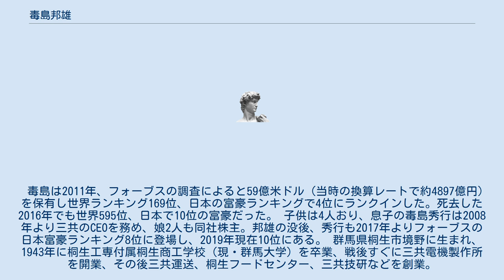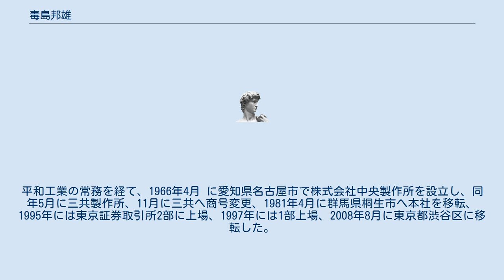毒島邦雄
毒島 邦雄（ぶすじま くにお、1925年4月1日 - 2016年10月22日）は、日本の実業家である。
パチンコメーカーである三共の創業者であり、同社の名誉会長である。
群馬県出身。
 毒島は2011年、フォーブスの調査によると59億米ドル（当時の換算レートで約4897億円)を保有し世界ランキング169位、日本の富豪ランキングで4位にランクインした。死去した2016年でも世界595位、日本で10位の富豪だった。 子供は4人おり、息子の毒島秀行は2008年より三共のCEOを務め、娘2人も同社株主。邦雄の没後、秀行も2017年よりフォーブスの日本富豪ランキング8位に登場し、2019年現在10位にある。 群馬県桐生市境野に生まれ、1943年に桐生工専付属桐生商工学校（現・群馬大学）を卒業、戦後すぐに三共電機製作所を開業、その後三共運送、桐生フードセンター、三共技研などを創業。
平和工業の常務を経て、1966年4月 に愛知県名古屋市で株式会社中央製作所を設立し、同年5月に三共製作所、11月に三共へ商号変更、1981年4月に群馬県桐生市へ本社を移転、1995年には東京証券取引所2部に上場、1997年には1部上場、2008年8月に東京都渋谷区に移転した。